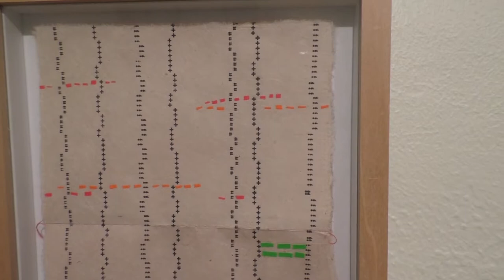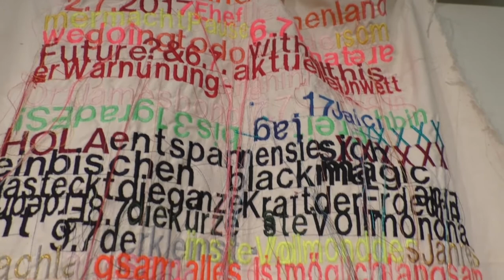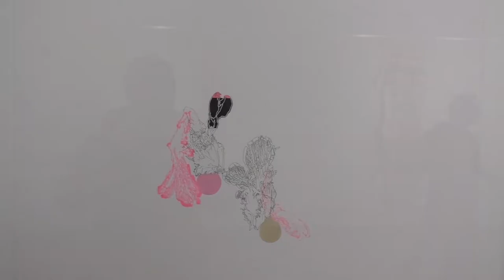Vernissage Kallscheuer, Ostermeyer & Effinger - Neon Impressionen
Ein Film der Tullywood Video-AG der Tulla-Realschule Mannheim.
Musik von Chris Zabriskie - "I Am Running with Temporary Success from a Monstrous Vacuum in Pursuit"
Vielen Dank allen Beteiligten.